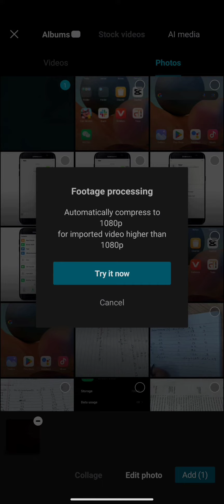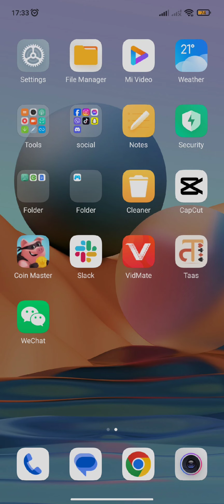How to Remove Background in CapCut 2023?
Master the art of removing backgrounds in CapCut to achieve professional-looking green screen effects. This tutorial provides step-by-step guidance, allowing you to take your video editing skills to the next level. Learn how to make your subjects stand out with ease.